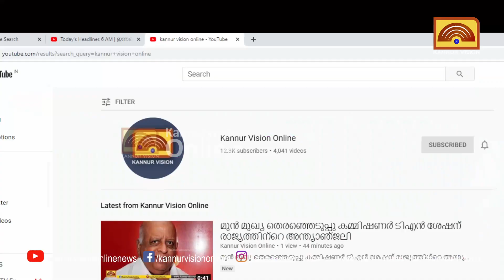ഫോട്ടോ കോപ്പി വില 4 രൂപയാക്കുമെന്ന് അസോസിയേഷൻ.